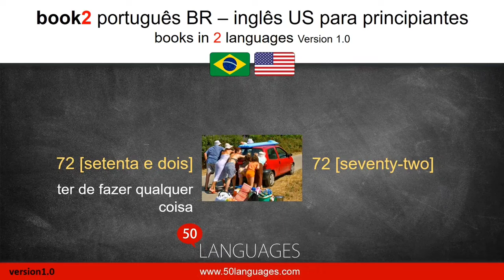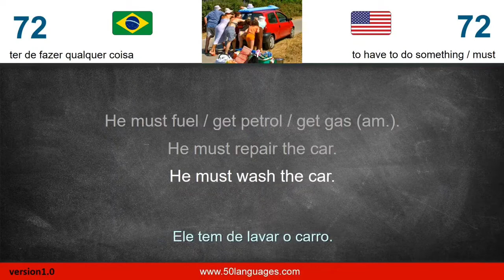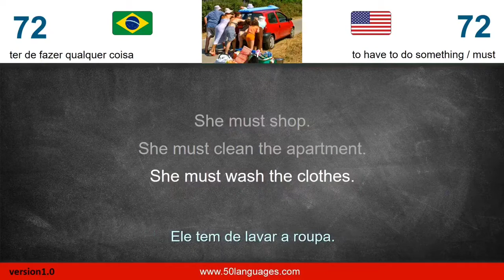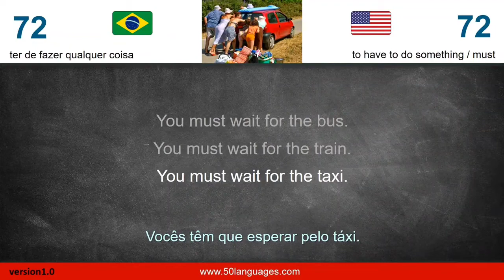Curso de Inglês | Aula 72: Ter de fazer qualquer coisa